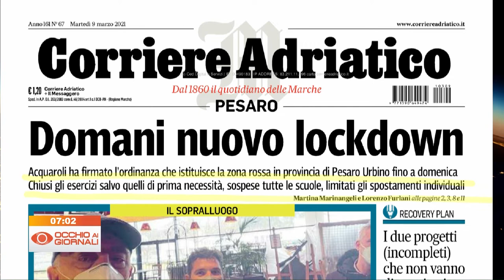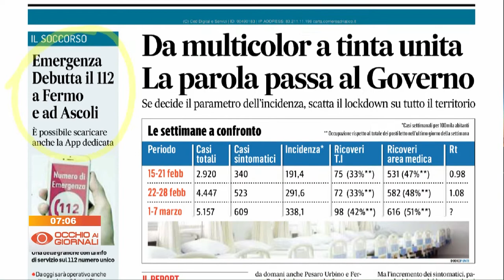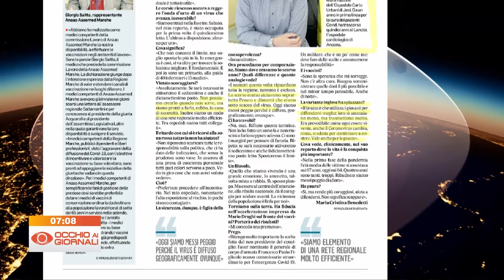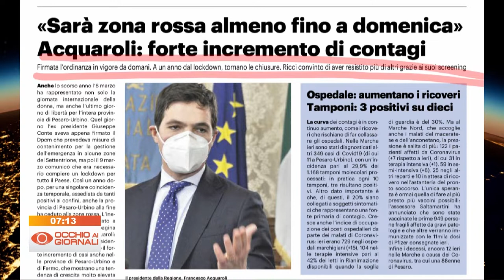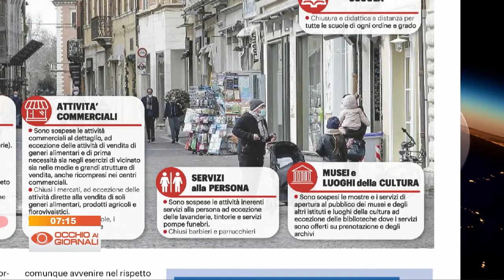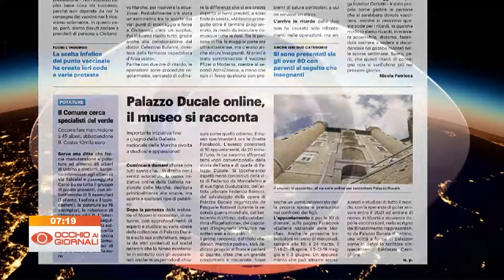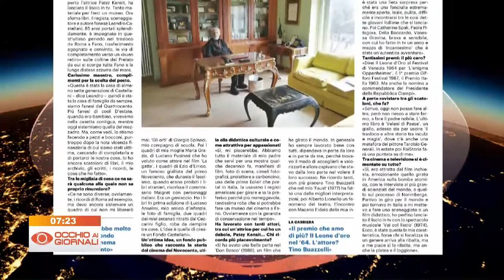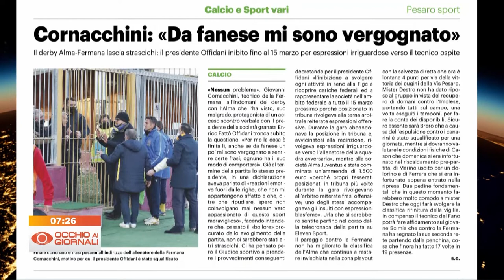Occhio ai Giornali 9 marzo 2021